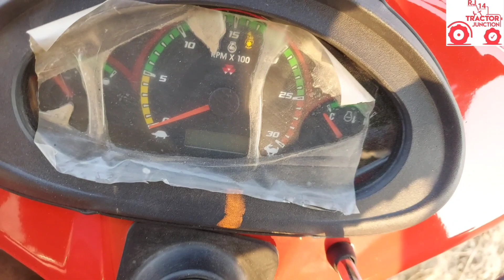Massey Ferguson 1035 Di Review 2023 |ये है किसान भाईयो का असली ट्रैक्टर | RJ 14 TRACTORS